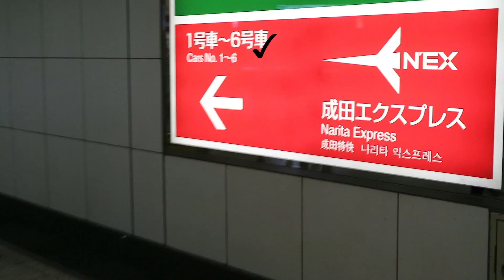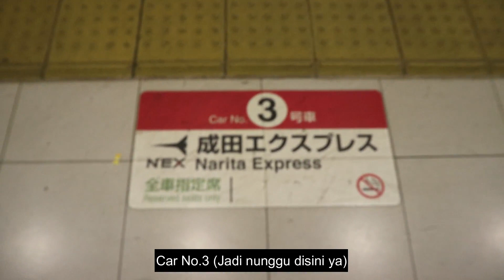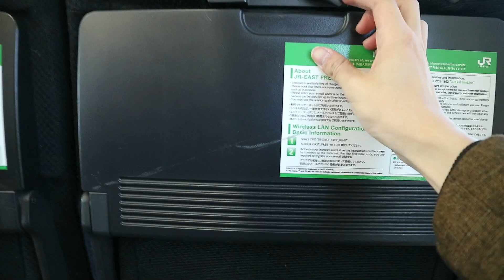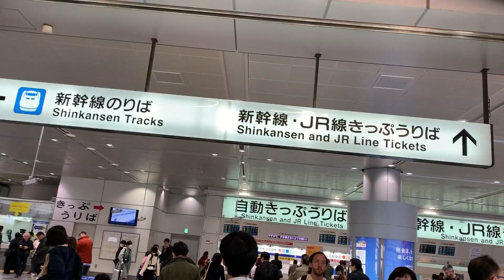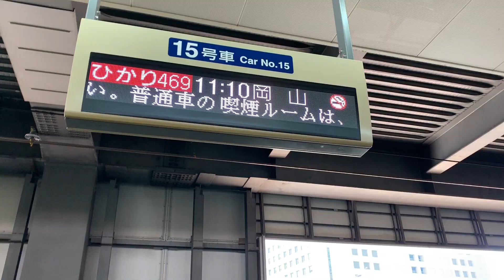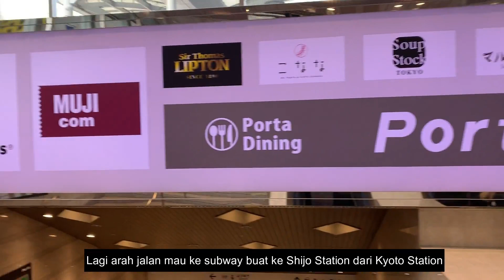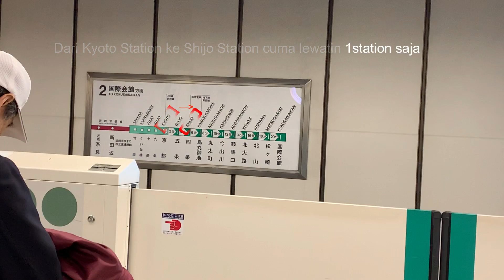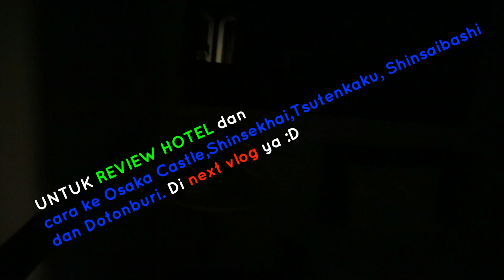JAPAN VLOG #2 CARA NAIK NARITA EXPRESS, SHINKANSEN, SUBWAY dari Airport NRT-KYOTO(First Cabin Hotel)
JAPAN VLOG #2 (First trip to japan)

Video ini adalah kegiatan apa aja yang dilakuin di hari kedua dari Narita Airport TOKYO pergi ke KYOTO ( ke First Cabin Hotel Karasuma Kyoto)

- Naik kereta NEX (Narita Express) ke SHINAGAWA Station
- Naik Shinkansen dari SHINAGAWA Station ke KYOTO Station
- Naik Subway dari KYOTO station ke Shijo Station (tempat hotel First Cabin)

Semua caranya jelas tinggal baca petunjuk nya dari kertas yang sudah kita reserved seat sebelumnya di kantor JR :)
lihat video sebelumnya ya di JAPAN VLOG #1

NEX (Narita Express)= Kereta bandara ekspres terbatas yang menghubungkan Bandar Udara Internasional Narita yang berada di Prefektur Chiba (sebelah timur Tokyo) dengan wilayah Tokyo Raya. Narita Express dioperasikan oleh JR East.

Shinkansen = Kereta api cepat Jepang yang dioperasikan oleh empat perusahaan dalam grup Japan Railways. Shinkansen merupakan sarana utama untuk angkutan antar kota di Jepang, selain pesawat terbang. Kecepatan tertingginya bisa mencapai 300 km/jam.

Subway = Kereta bawah tanah

Next Vlog:
JAPAN VLOG #2.1 Shinkansen tour,
JAPAN VLOG #2.2 Hotel First Cabin Kyoto Tour,
JAPAN VLOG #2.3 Cara jalan ke Osaka Castle, Shinsekai, Tsutenkaku, Shinsaibashi, Dotonburi (lengkap arah jalannya) dari Hotel First Cabin Kyoto

Edit using : WonderShare Filmora

Camera Using : Canon EOS M3 & Iphone XS Max